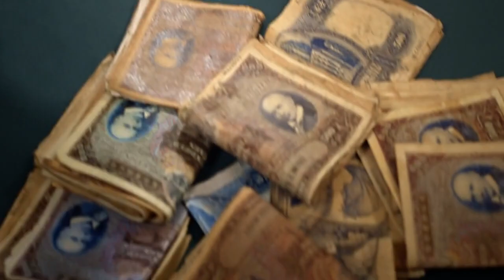Official Trailer: Queen Of Triads 2 | 老板娘 | iQiyi